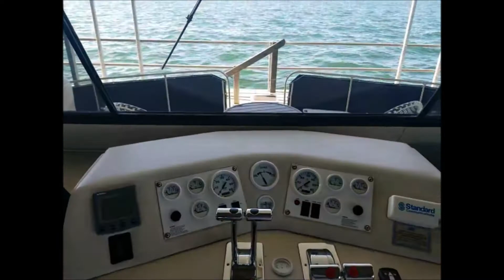2000 Harbormaster 52 Widebody